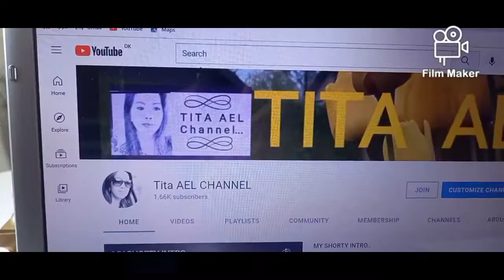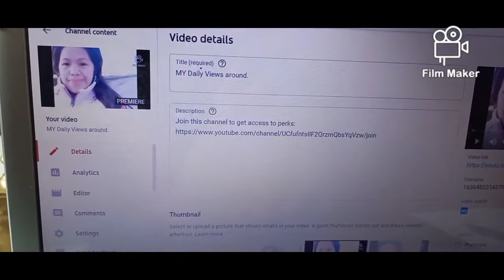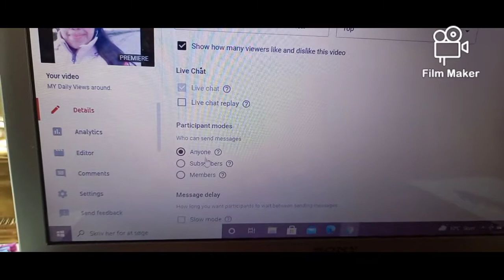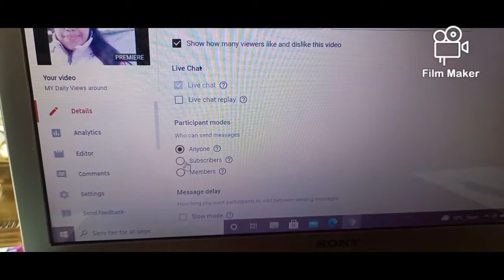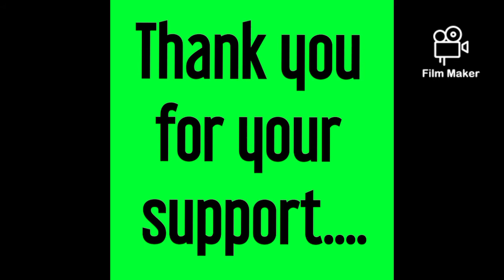How do I set up to my PARTICIPANT MODES to SUBCRIBERS ONLY?